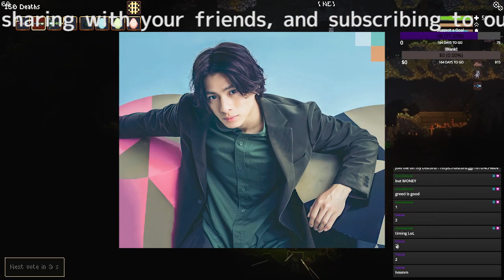平野紫耀＆神宮寺勇太、新事務所で新たな挑戦！日テレ専務がエール